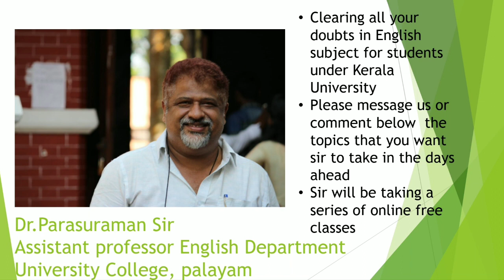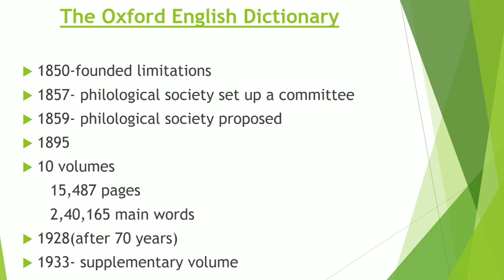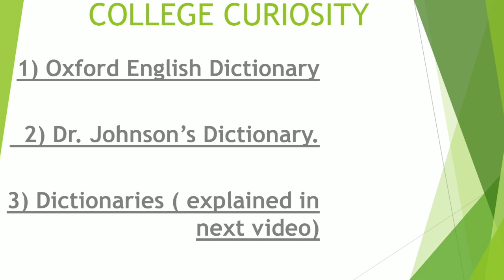Oxford English dictionary|Dr.Johnsons dictionary|Dictionaries| English language and literature sem 4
Guys we are beginning a series of lectures by University College Assistant Professor Dr. Parashuram sir on English subject in our YouTube channel COLLEGE CURIOSITY. please suggest your topics ...let it be pg or ug or distant learning...please suggest your topics so that sir can prepare and present it to you and share this story maximum to all students across the state ...you know guys this lockdown period many are struggling with their portions and syllabus...hope this initiative will be helpful to many.
NIRF 2020: Only five Kerala institutes make it to the list of top 100 institutes in the country
University College topped it's position in Kerala... UCian can be proud of it..
Guys we know many students are struggling with connectivity issues and lack of materials so we we will be dealing with common papers too 🥰
Sem 4/chapter 3/last part portions explained in the video

You can get previous year question papers from this website
Thankyou guys...